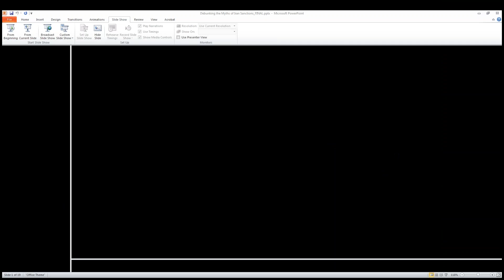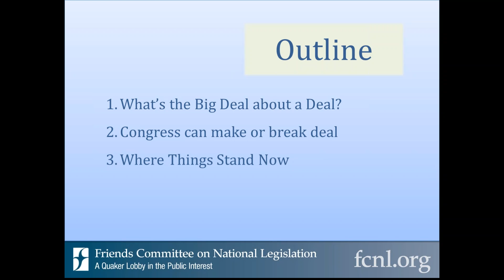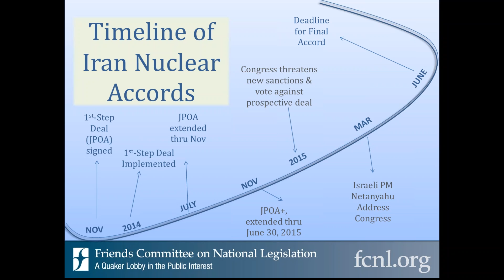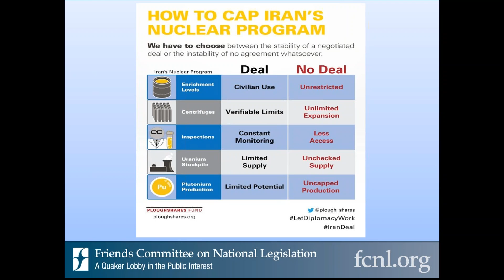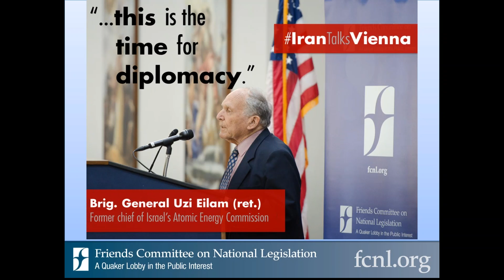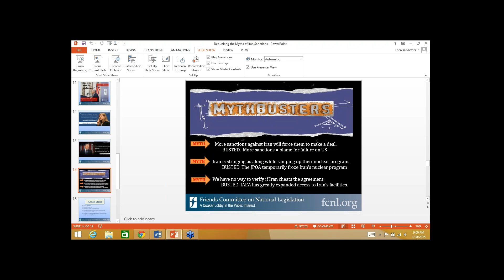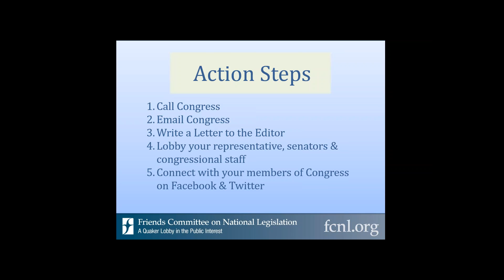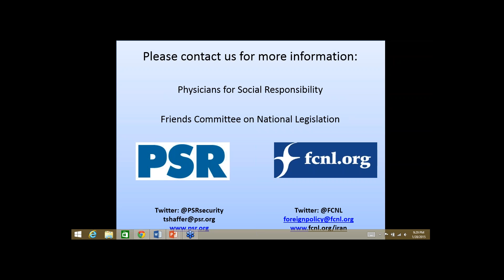Webinar: Debunking the Myths of Iran Sanctions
FCNL's Kate Gould discusses myths about sanctions on Iran and why we need a deal.